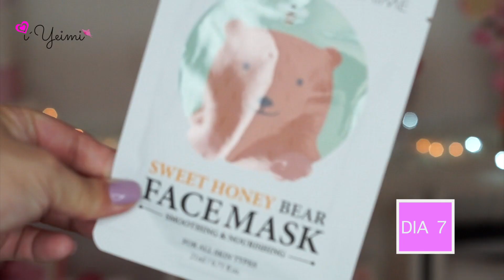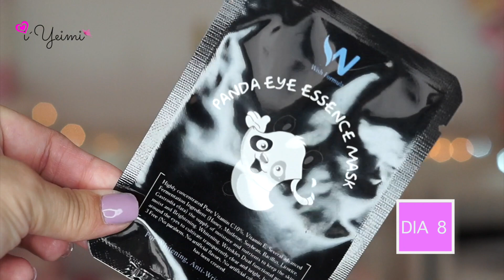MASCARILLAS COREANAS POR 1 SEMANA | 7 DIAS 7 MASCARILLAS FROM SOKO TO TOKYO💗Y E I M I💗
Mascarillas coreanas por 1 semana 7 dias 7 mascarillas i`Yeimi!

Pruebo 7 mascarillas coreanas con diferentes ingredientes, estas nos ayudaran a mejorar el aspecto de la piel, me acompañas a ver cuales son estas y los resultados.

Si te animas a realizar el reto solo menciona mi canal y en instagram y facebook los hastag yeimireto7dias y sokotokyo7daychallenge.

Donde comprar cosmetica coreana
From Soko To Tokyo

Yeimi Reyes
Apartado Postal #14
Ap Valle Verde
64360, Monterrey, Nuevo Leon, Mexico

💕 Todo el contenido de este video fue creado por mi en su totalidad, así como los productos mostrados son adquiridos con mi dinero, ninguna marca patrocina el contenido 💕
{｡^◕‿◕^｡} Gracias por leer la cajita de información